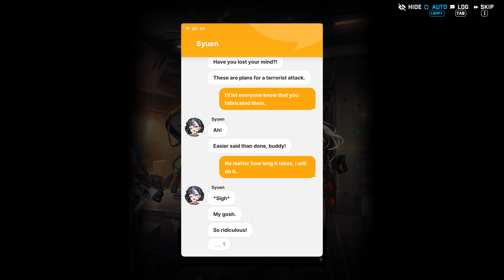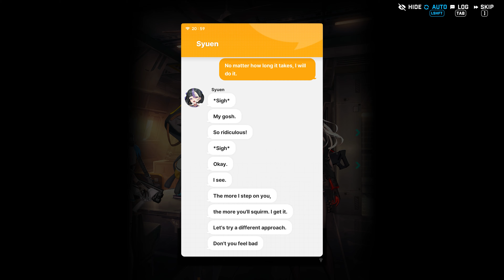Goddess of Victory: Nikke (Main Story Part 27.5)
Chapter 15 epilogue cutscenes before chapter 16

Action! by Mirillis or OBS
(3840P 60FPS)
Original/4K
20-40mbps

Program Recorder - Action! by Mirillis (Gameplay and Screen Recorder)

Don't say I steal copyrights, youtube……..

Want play FGO on PC? Here's the answer - Bluestacks/ LDPlayer 9
Want play Nikke on PC? Here's the answer - LDPlayer 9

GPU: NVIDIA Geforce RTX 3060 Ti
CPU: 11th Gen Intel(R) Core(TM) i5-11400F @ 2.60GHz   2.59 GHz
Memory: 32.0 GB (31.9 GB usable)
Current resolution: 3480 x 2160, 60Hz
Operating system: Microsoft Windows 10 Pro